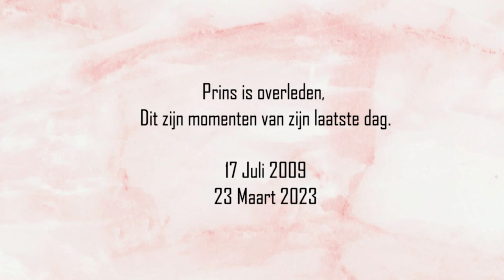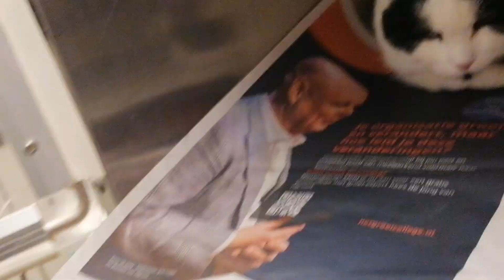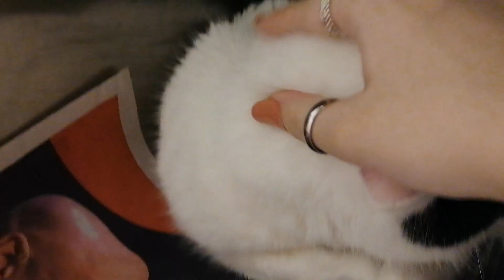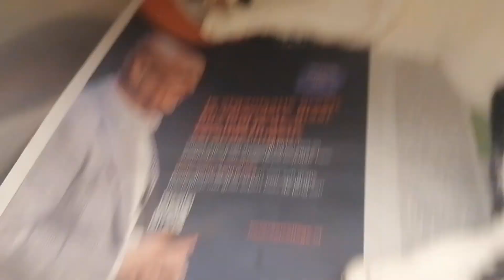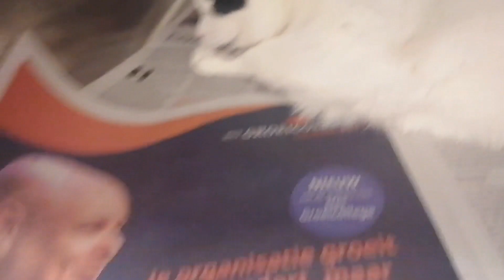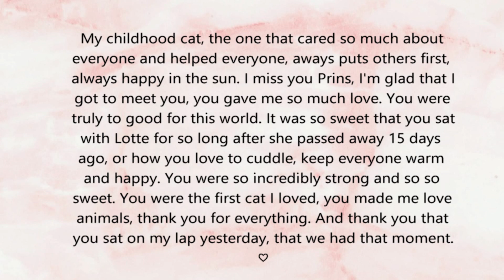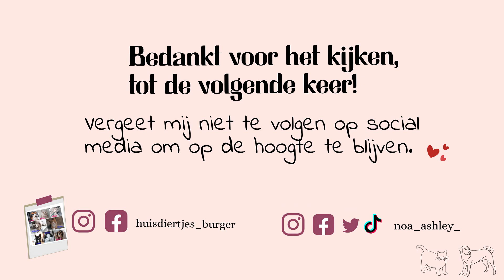Prins zijn laatste uren voordat hij kwam te overlijden - Huisdieren 🐾 - Deel 15 - Noa Ashley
Prins is op 13jarige leeftijd op 23 maart 2023 overleden, In deze video zie je momenten uit zijn laatste paar uren van zijn leven.

17 Juli 2009
23 Maart 2023

15 dagen geleden hebben we afscheid genomen van Lotte en nu ook van Prins

❖ Schema (doel):
Elke week op WOENSDAG om 16.00
+ Shorts/Tiktoks

❀ Social media ❀

❀ Over mij ❀

Hallo, Welkom op mijn kanaal ik ben Noa en ik ben 19 jaar. Op dit kanaal zie je vlogs,

Liefs Noa ❤